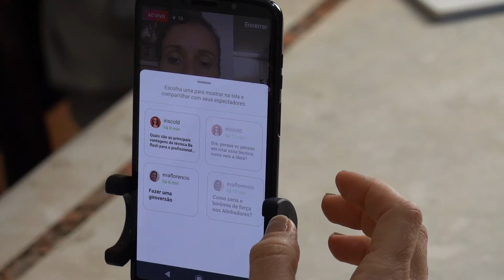ESSE É O INTERVALO DE TROCA DOS ALINHADORES | DICAS BE FLASH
ESSE É O INTERVALO DE TROCA DOS ALINHADORES | BE FLASH